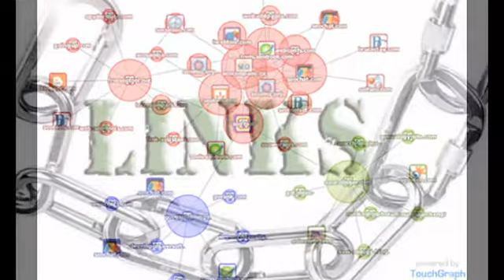The Importance of the Genuine Backlink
Due to the constant changes in the algorithms of Google Search Engines the importance of having a Genuine Backlink has grown significantly in the recent past. Now more than ever the building of quality backlinks has come to the forefront of SEO.

A relevant and quality backlink is one from a site that has content directly related to the content of your site. After all the purpose of the Search Engine is to help people find what they are looking for, so relevancy is of high importance to Google. After all as you will easily be able to confirm by using Free tools such as SEO Quake, it is not the site with the most backlinks that is ranked the highest, but the one with the best quality relevant backlinks.

The backlink itself may seem like it is some mysterious thing from the virtual world of SEO, but all it really is, is a link to your site sitting on a page on someone elses site. This could be on a forum by being embedded in your signature link, where you've made a comment on a post, on a social bookmark site such as Twitter or Facebook, or even on someone elses actual website where they have copied something from your site and given you proper credit by linking to you in reference.

The latter of the examples above is the best type of Backling you can have, as there was no incentive for the other party to give it, other than the fact that you have made quality content that they wish to pass on to others for free.

You can of course deliberately make your content appealing to people and coerce them into copying it, this practice is called linkbaiting, and can bring you a lot of traffic extremely quickly if you have something worth passing on, such as a funny video of a cat playing the piano (viewed about a million times apparently) which appeals to the masses and takes off virally.

You can also approach sites of a similar nature to yours, and offer to linkswap. If they will link to your site in exchange for you linking to theirs. This is normally mutually beneficial and looked on favourably by both parties, unless of course you are already number one, and the request is from your nearest competition.

And finally there is what I believe to be the most overlooked and underrated way to get quality backlinks. Posting Articles to online article directories. I am aware that it is a lot more effort than paying for backlinks, but a well written a thought provoking article could go on providing backlinks for months and even years into the future. I know of a few online marketers with a passion for writing who use this as their sole method of website promotion and do very well from it too.

The choice of how to get them is yours, but if you have a website you will need quality backlinks to get it ranked, fact.

Brian is currently employed as an electrician but due to recent disability is gradually moving over to Internet Marketing. He is a earning whilst learning and is currently enrolled on several Internet marketing courses.